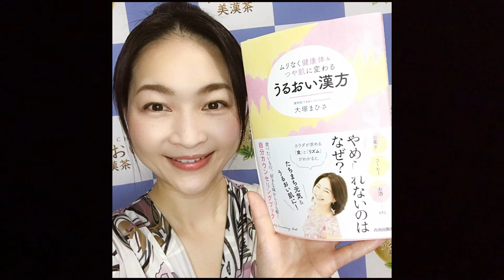不調って悪いものではない！！不調との上手な付き合い方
色々と健康や美容に対して
努力をしている中で、
再び便秘になったり、
ニキビができたりすると
落ち込みますよね・・・。

もちろん
毎日最高のお通じが出たら最高！

でも、今日は便秘かもしれない。

その「不調」は、
「改善ポイントがあるよ〜」という
体からのおしるしです^ ^

だから、
今日はお水を多めに飲もう、とか

今日は野菜を多めに食べよう、とか

今日は油を意識しよう、

という風に、自分で調節していければいいだけなのです^ ^

 体が毎日教えてくれています。

体の声を聞いて、サインを受け取って、
今日はどんなケアをしてあげようかな、と
楽しんでくださいね！

🧡美食脳を初めて知る方はまずはこちらから🧡

✨食べるほど美しく痩せる食事✨
「食事制限」ではなくて「食事改善」をしたい方への無料メール講座配信中

💖日本美食脳アカデミー協会の詳しい活動はこちらをご覧ください💖
【協会HP】